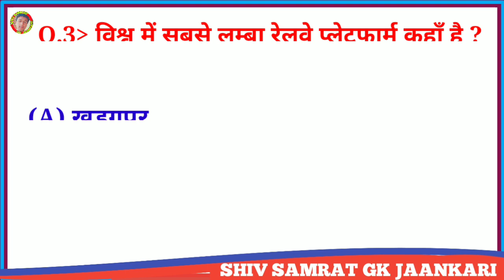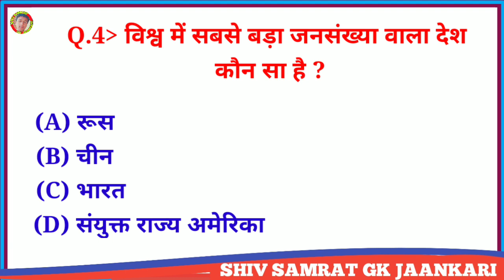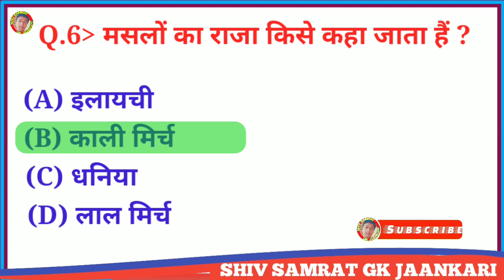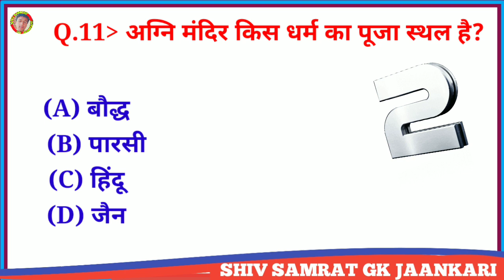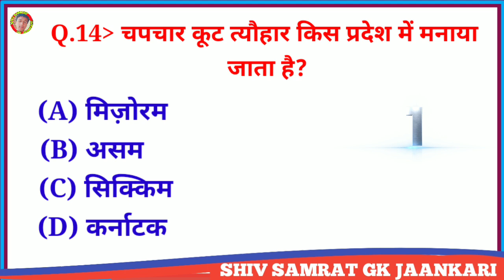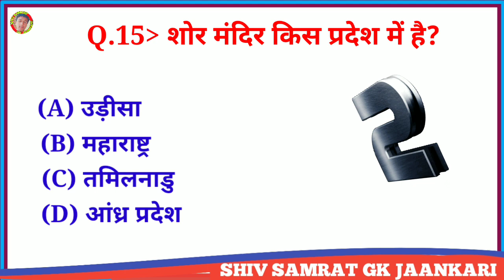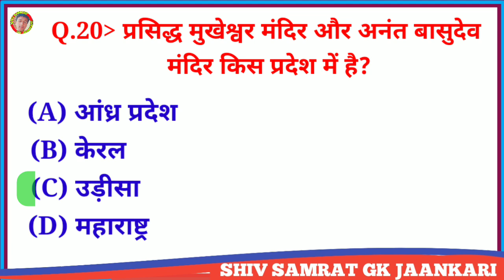GK sawal l Intresting gk l GK in hindi l viral video l GK motivational video l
1. GK
2. General Knowledge
3. Important GK Questions and answer for
 4. Competitive Exams
5. Quiz Test
7. Important gk
8. Quiz test
9. competitive quiz
10. competitive general knowledge
11. GK in Hindi
12. general knowledge quiz
13. quiz questions
14. general knowledge questions
15. gk quiz
16. general knowledge questions with answers
17. gk question in hindi
18. GK Question Answer
19. India
20. hindi gk
21. samanya gyan
22. gk questions
23. india gk in hindi
24. 2021 gk questions and answers
25. lucent gk
26. lucent gk
27. lucent gk in hindi video
28. lucent GK in hindi
29. lucent geography in hindi
30. lucent geography
32. geography gk in hindi
33. lucent 1000 question
34. lucent 1000 prashn
35. lucent gk ka nichod
36. lucent gk important question
37. lucent gk important question in hindi
38. lucent gk important topics
39. lucent ka nichod science
40. lucent for ssc cgl
41. lucent for ssc
42. lucent for railway
43. geography gk
44. lucent mcq
45. lucent mcq in hindi
46. lucent book gk
47. gk
48. gk questions and answers
49. gk question
50. general knowledge
51. br gk study
52. gk questions
53. g k
54. general knowledge question
55. g k questions and answers
56. gk ke question
57. question
58. general knowledge questions and answers